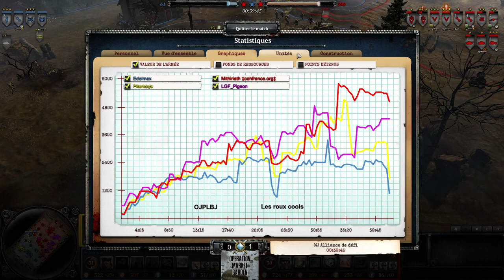[Tournoi][2v2] Market Garden Tournament - T1 WB - OJPLBJ vs Roux cools - P2 (BO3)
Tournoi 2v2 - Market Garden Tournament organisé par Ptiteuteu et Tylar.

Commentateurs :
► Piterboys (diffuseur)
► Ptiteuteu

Équipes :
► Les roux cools : LGF_Pigeon + Mithiriath
► OJPLBJ : Max + Piterboys